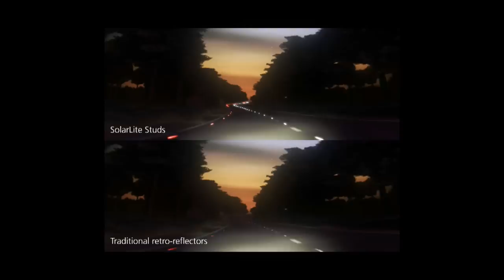Astucia SolarLite Intelligent Road Stud · LED · Dusk Simulation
Astucia SolarLite Active Road Marking: Astucia's SolarLite Intelligent Road Studs are a smart, safe and sustainable option for providing guidance and hazard warning to drivers during darkness, reducing environmental impact and lowering accident rates by over 70 per cent.

Britain's Department for Transport has calculated the measurable cost of a highway fatality at over £1.87 million pounds or more than USD $3 million dollars.

Driving at night can be particularly hazardous, with an average of more than 8 fatalities every day in the UK alone plus many more serious injuries.

The Astucia SolarLite provides an affordable and sustainable solution that has been proven to reduce accidents, and does so without negative consequences to the environment.

Lighting The Way

The light projected from the SolarLite is 10 times greater than the visibility given by traditional retro-reflective studs. Unlike conventional road studs, SolarLites do not rely on headlight efficiency to perform effectively. This advantage means that at speeds of 100 km/h · 62 mph, the motorist is provided with 30 seconds notification of changing road conditions, rather than just over 3 seconds.

Britain's Transport Research Laboratory has carried out research showing that when SolarLite road studs are used, motorists are significantly less likely to cross the central white line, or to move out of lane on a dual lane highway. SolarLite studs further reduce the use of headlight main beam and the risk of dazzling oncoming drivers.